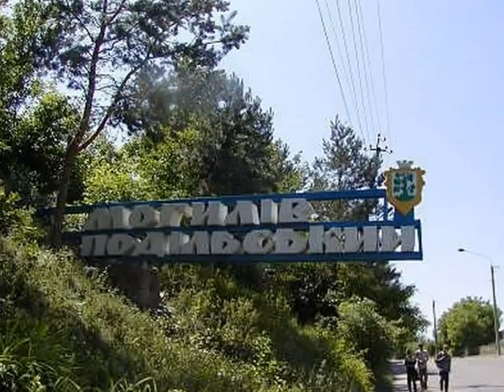Город Могилёв-Подольский Босоногое Детство Часть-2